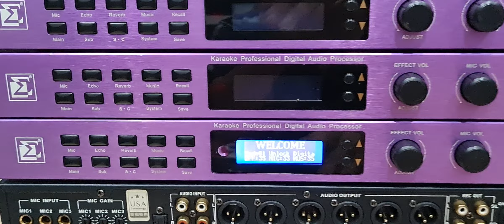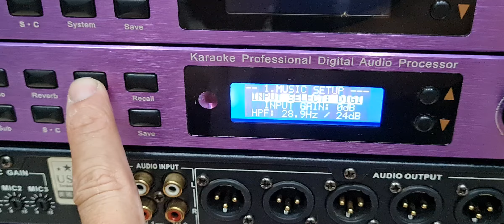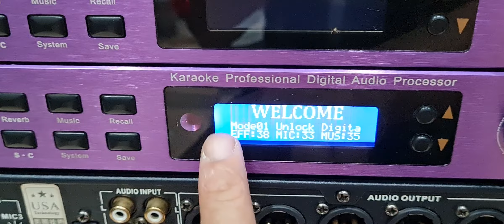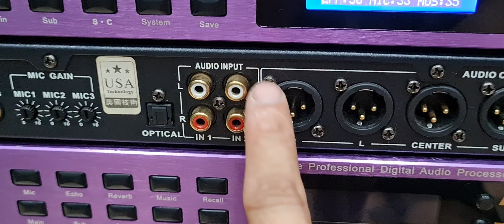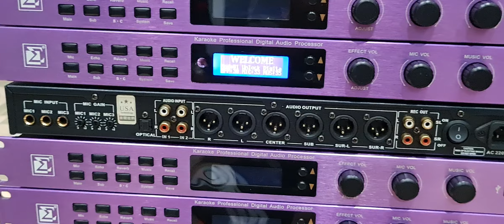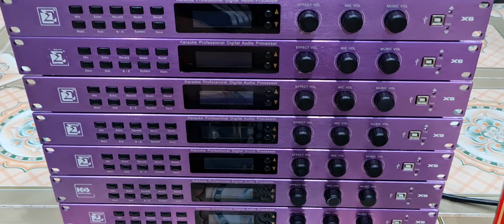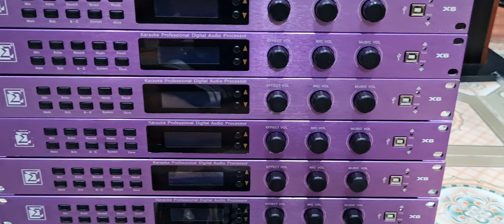Vang Số Bãi V6 Date 2016(Bản Nâng Cấp)Có Cổng Optical.Giá Cuối Video.LH 0826252688